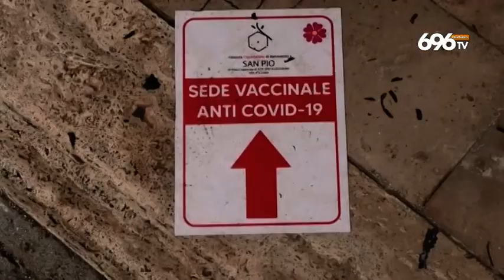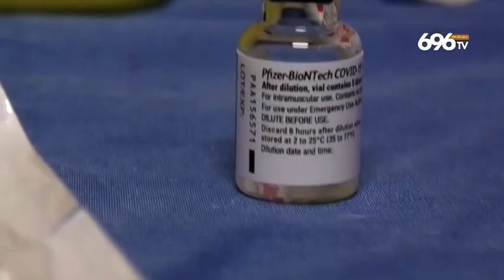Vaccini al S.Pio: "Niente paura, siamo fortunati"